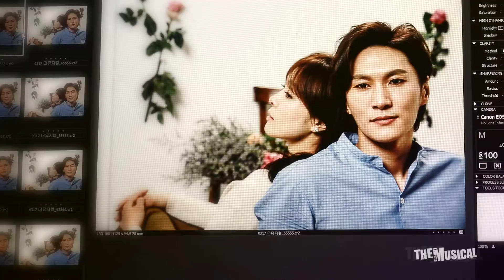[더뮤지컬] 커버스토리_'더뮤지컬' 4월호 커버 '매디슨 카운티의 다리' 옥주현·박은태 티저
*더뮤지컬에 2017년 3월 28일 게시된 영상입니다. 더 많은 영상은 더뮤지컬 사이트에서 확인하실 수 있습니다.

영상내용: '매디슨 카운티의 다리' 옥주현·박은태 (163호) 표지 촬영 티저

영상|안시은 기자